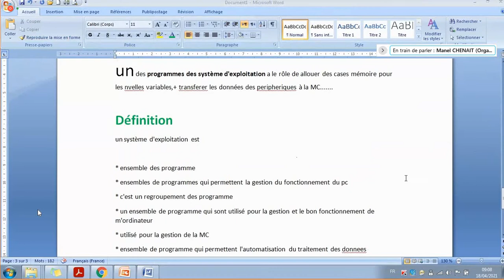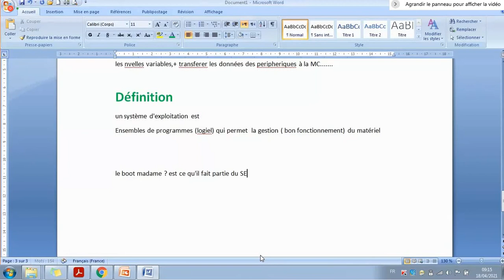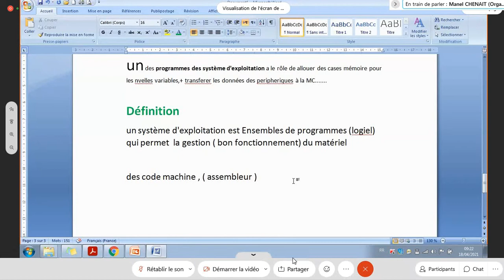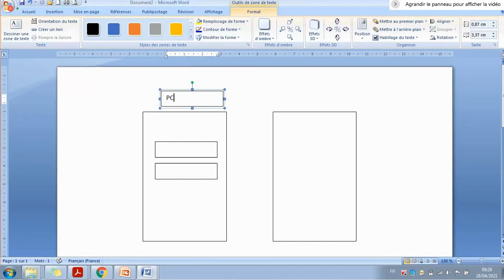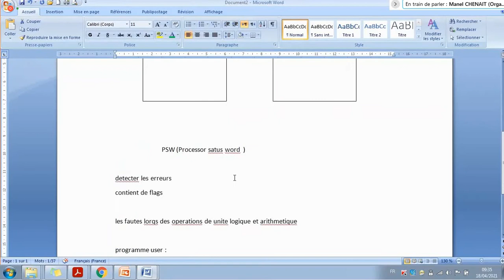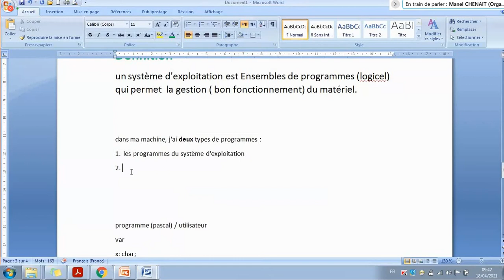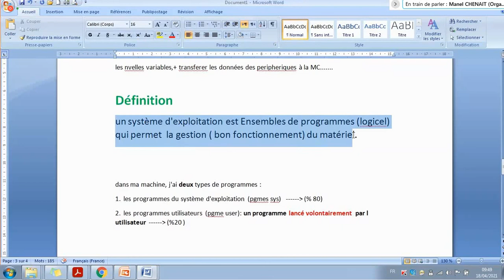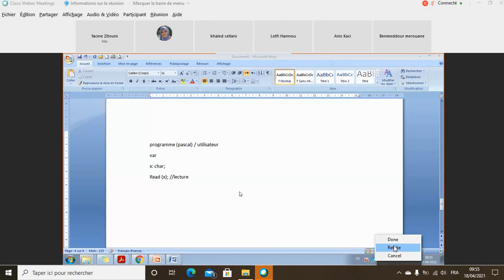Système d'exploitation : première séance ( first part )